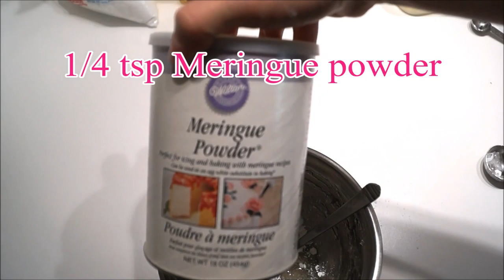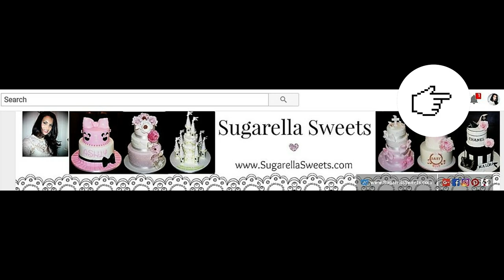Dia de los muertos cake | Cake decorating tutorials | Sugarella Sweets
Hi guys,
Halloween is right around the corner, so I decided to make a beautiful buttercream dias de los muertos cake
Also, be sure to to find down below the link for my buttercream recipe that I use in almost all my cakes.
👉MY ETSY SHOP
👉MY FAVORITE TOOLS

👉 THE THINGS YOU WILL NEED:
Edible frosting sheets
Clay extruder
Edible printer
Icing spatula
Black powder dust
Cake brushes
Icing food coloring
6’’ cake pan
Icing spatula

👉MUSIC CREDIT
" spookster" from Audio YouTube